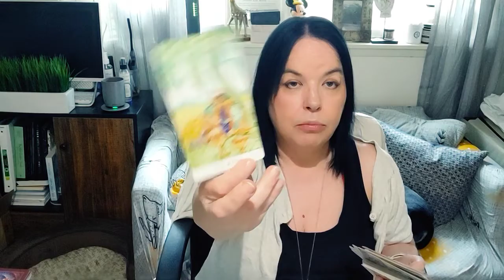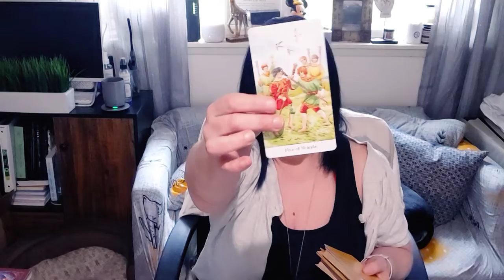Taurus When You Speak The Universe Listens. Turn That Happiness Into Something Magical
Shamanic Practitioner & Energetic Channel, Barbara Christensen
Creator of :
Intuitive Tarot Reading / Tarot Reader IG @MindsetUnicorn
The Paleo Vegeo Lifestyle

Author:
Nourished In 30, Exploring Aromatherapy, Micronutrient Happiness, Celestial Soark, and From The Diary Of Woo

Celestial Spark:

Podcast available on Apple Podcasts

All messages with intuitive Spirit guidance and recorded from the reader may not resonate with the user.